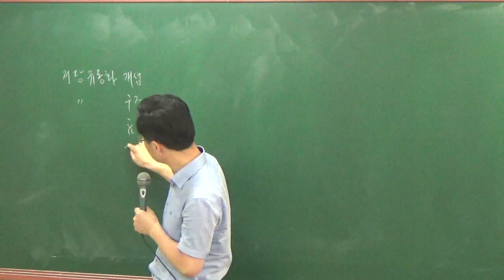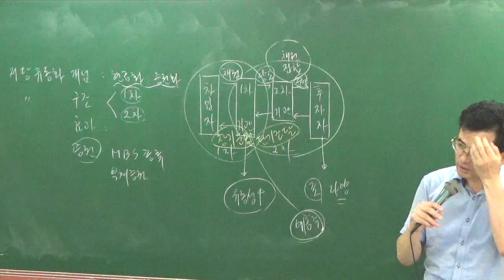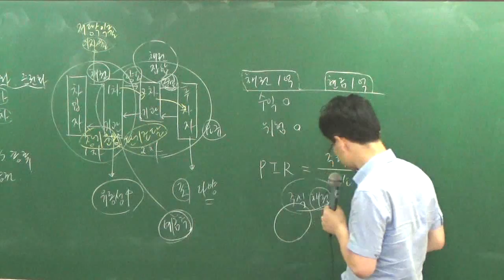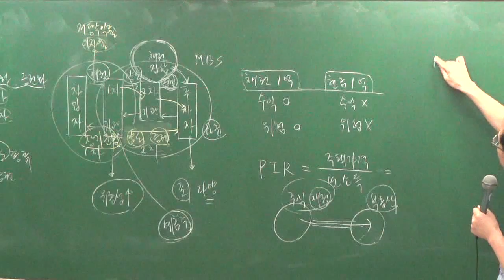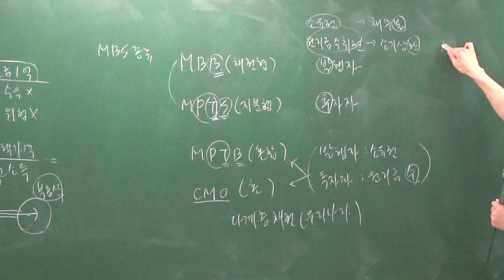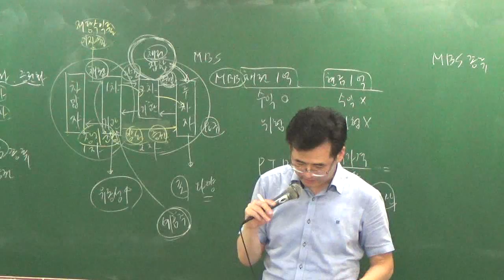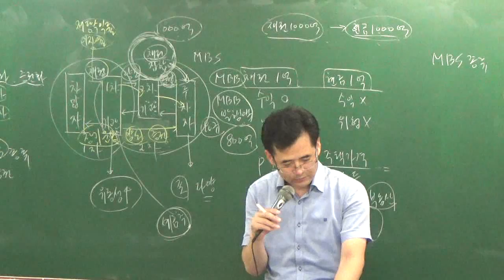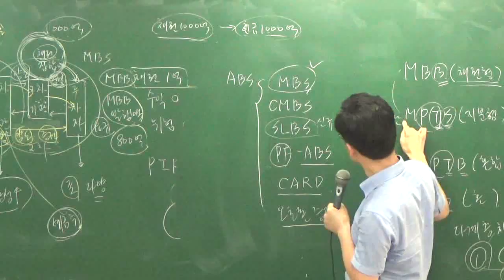학개론8-20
8월문제풀이과정